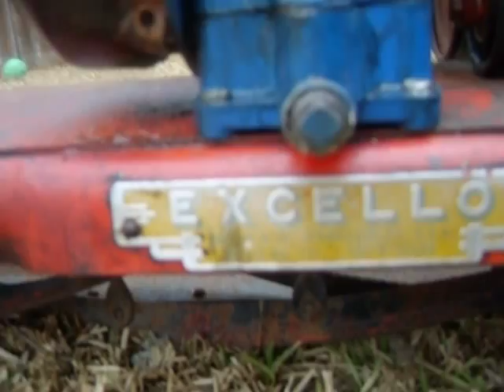OLD BLUE (reel mower) and the special guest OLD RED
my half restored  1954 reel mower with my repainted and restored model 6s B&S engine and old 1984 montgomery ward B&S 3.5hp model TMO-37425A running